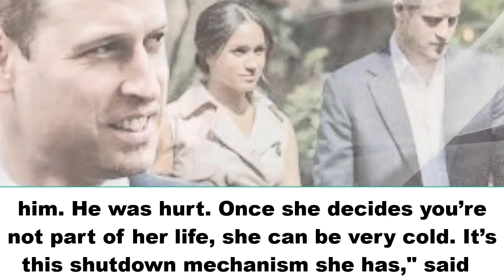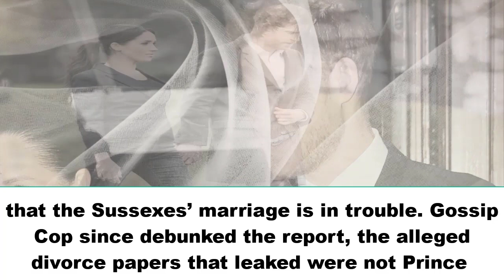Meghan Markle, Prince Harry divorce: Bookmakers predict Sussexes to split by 2025.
Prince Harry and Meghan Markle sent shockwaves across the royal family after announcing they are relinquihshing their duties.

In a shocking turn of events, the Duke and Duchess of Sussex stepped away from the monarchy and relocated to the US.